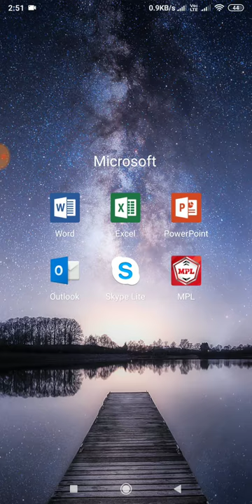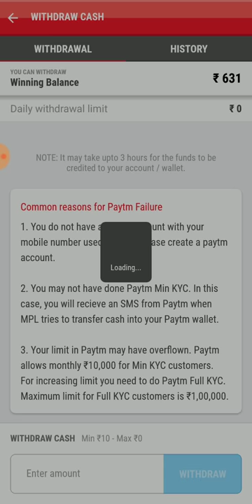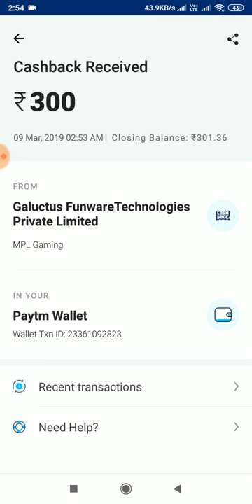Stick pool club | MPL pool trick and earn | paytm earning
Hi,